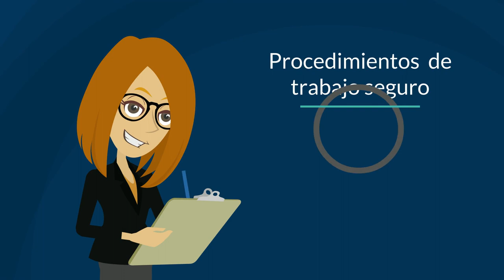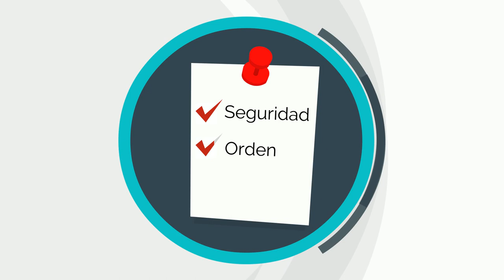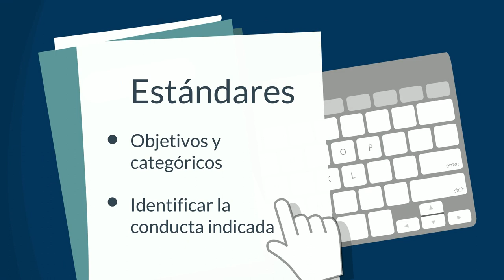Beneficios de los Procedimientos de Trabajo Seguro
Conoce los Procedimientos de Trabajo Seguro que debes tener presente durante tus labores diarias dentro de la Universidad EAFIT.